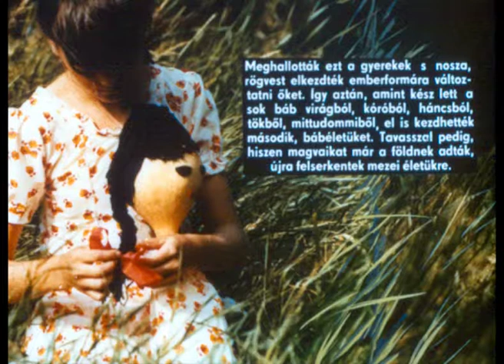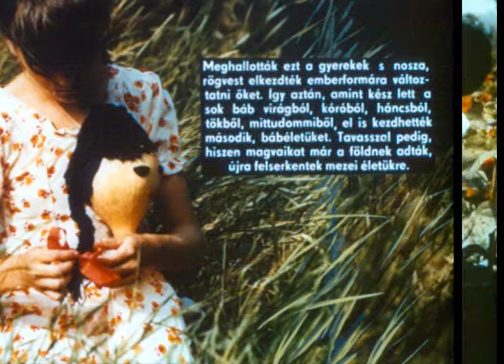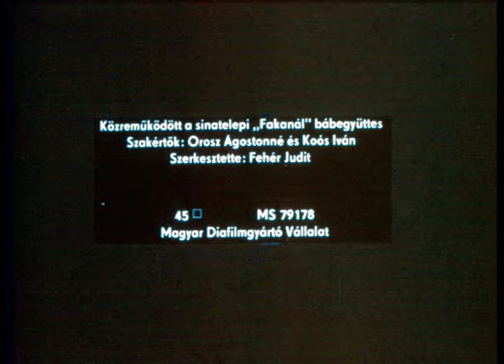Bábvirág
A diafilm 1980-ban készült kísérleti jelleggel diaporáma formában került pedagógus továbbképzéseken bemutatásra.Forgatókönyvét készítette és fényk. Márton Géza szerk. Fehér Judit  A film bevezető meséjét Páskándi Géza jegyzi.